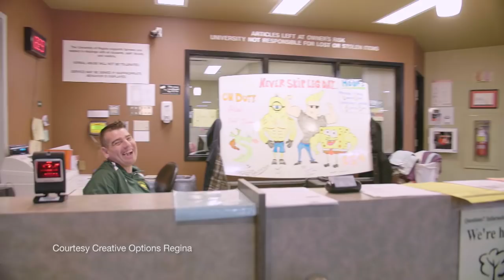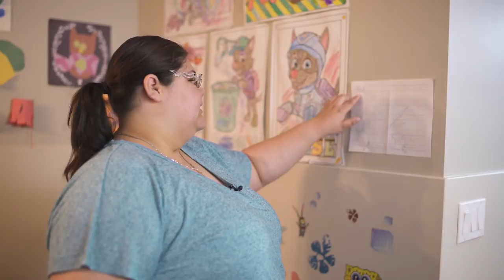Our Community: Creative Options Regina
Through personalized support services and the "Gentle Teaching" philosophy, Creative Options Regina (COR) lends a hand to families who need support in caring for loved ones with developmental disabilities.